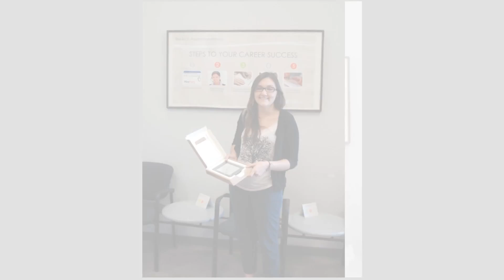TeleTech 2012 Year in Review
Here's a slideshow of TeleTech's biggest moments of 2012. Happy New Year!